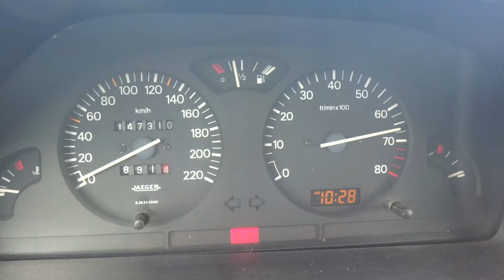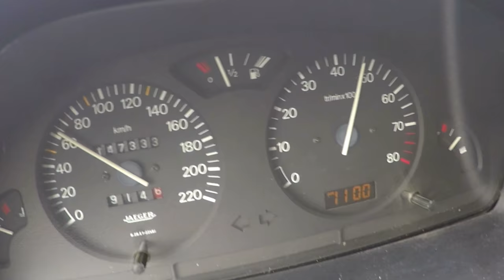Teaser Peugeot 106 GTi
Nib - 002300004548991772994